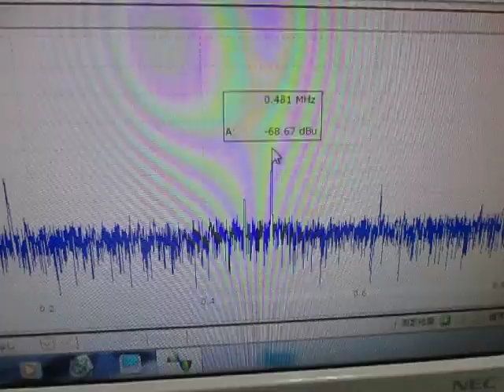超音波の音圧測定解析による「流水式超音波システム」 ultrasonic-labo